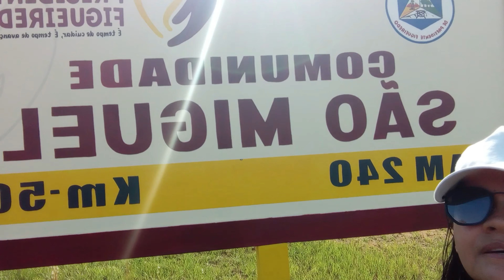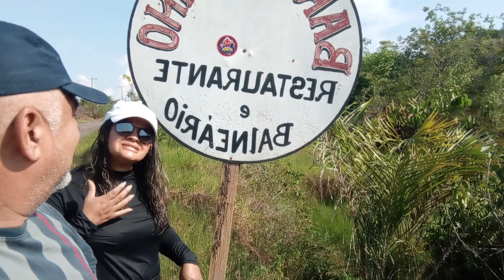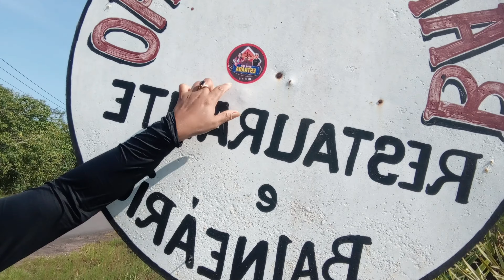Visitando Comunidade São Miguel e o Balneário do Barretinho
Fala pessoal do canal Bora pra Estrada, bem-vindos de volta ao nosso canal. Somos um casal que adoramos falar sobre Viagem, lugares. Cobrimos muita coisa legal como dicas e costumes do dia a dia de uma Cidade, Estado ou Município. Nosso objetivo é explorar os destinos turísticos mais incríveis do Brasil e compartilhar essas experiências com vocês!
Neste vídeo, vamos mostrar a você com o título: Visitando Comunidade São Miguel e o Balneário do Barretinho

Acesse nosso BLOG de dicas!
“Lute com determinação, abrace a vida com paixão, perca com classe e vença com ousadia, porque o mundo pertence a quem se atreve e a vida é muito bela para ser insignificante.”  Charles Chaplin

Não se esqueça de curtir e se inscrever.